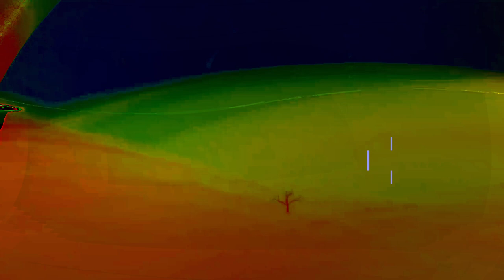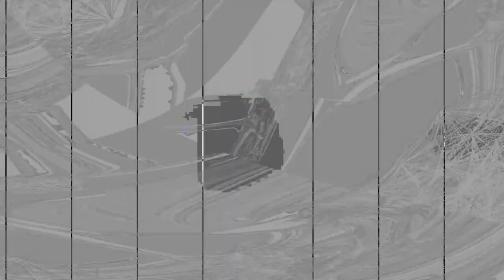[EPILEPSY WARNING] Movie 24 01 31 06h39m49s